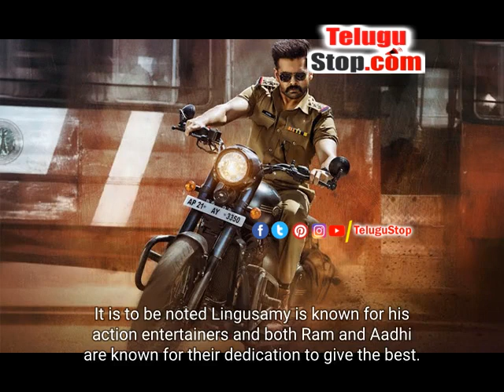New Racy Poster From Lingusamy-RAPO's The Warriorr Released | Movie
The Warrior starring Ram Pothieni is among the eagerly expected movies for many reasons. For, the young Telugu actor has partnered with ace director N Lingusamy for the first time and this film, a bilingual, will mark Ram's debut in Kollywood.

Also, it will show Aadhi Pinisetty in a hitherto unseen role of a strong villain. Today, makers of The Warriorr have packed a punch with a high voltage poster.

The poster shows Ram Pothineni riding a two-wheeler in police dress. It looks like a chase scene and Ram shows all the intensity in his face.

It is to be noted Lingusamy is known for his action entertainers and both Ram and Aadhi are known for their dedication to give the best. The film has a stellar star cast with Krithi Shetty as the heroine (her name is Whistle Mahalakshmi). Akshara Gowda will be seen in a key role.

Devi Sri Prasad is scoring music for The Warrior, being produced on a high budget by Srinivasaa Chitturi under Srinivasaa Silver Screen banner. Pavan Kumar will be presenting the movie. Coming fresh from the success of Seetimaar, Srinivasaa Silver Screen hopes The Warrior will also be a super hit.